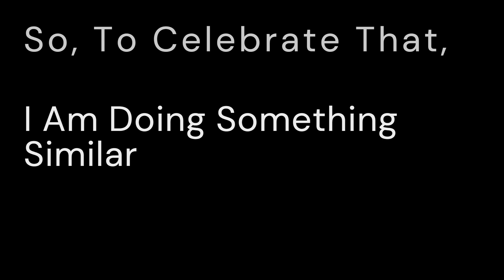300 Subscriber Special!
This video is kid friendly / family friendly / child friendly!